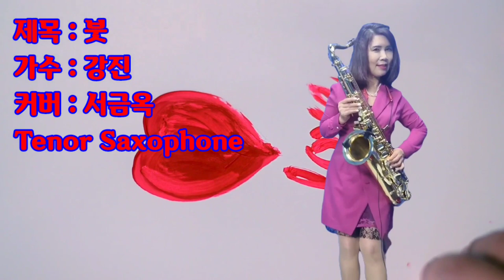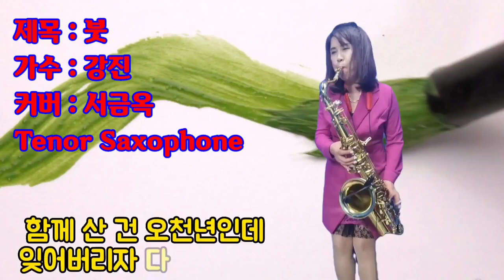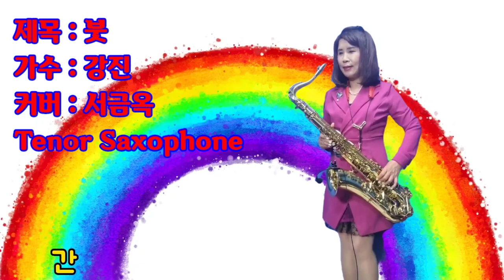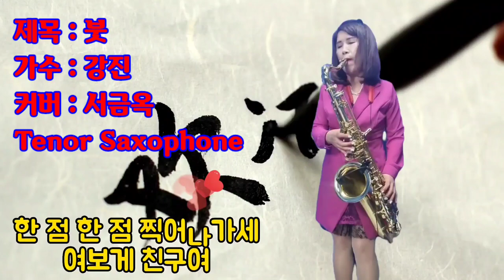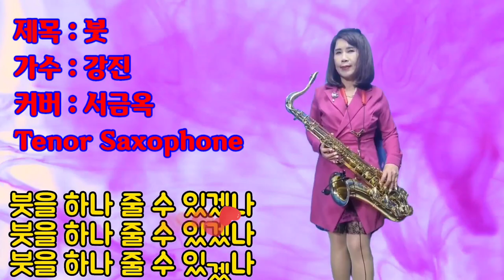붓 강진 서금옥TV Coversaxophone